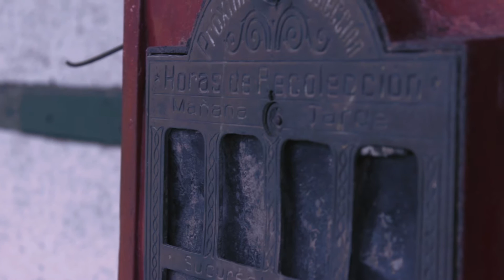Vías misteriosas | Corto | Testigo Cíclope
En un tranquilo pueblo sólo algunos seres especiales pueden esperar que llegue el tren a recogerlos ¿Hacia dónde van? Sólo ellos saben.
Cortometraje protagonizado por Marcia Ruis y Gustavo Dos Santos.
Agradecemos a la Dirección de Turismo y Oficina del Ferrocarril de Gral. Madariaga.

Realizado sin fines de lucro.
Hecho con el propósito de entretener.